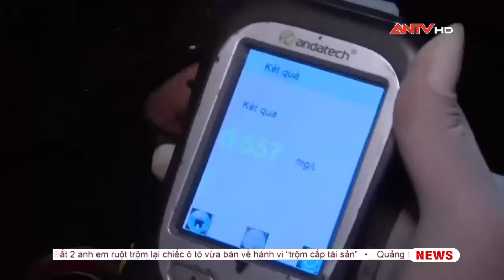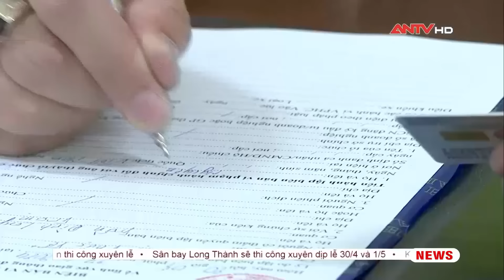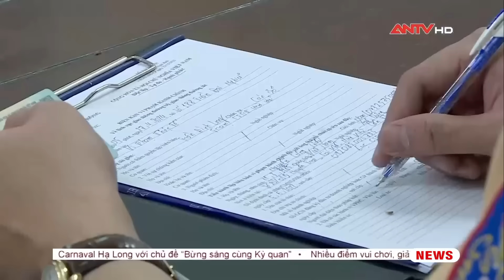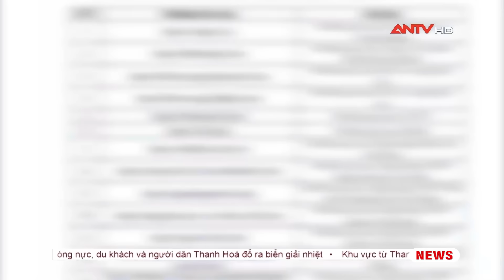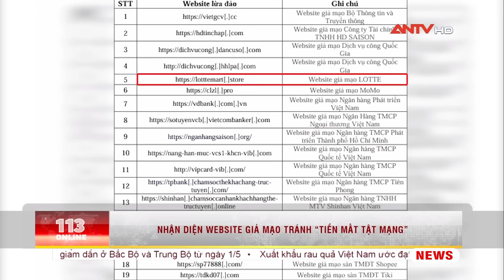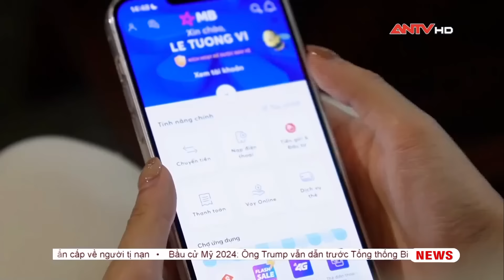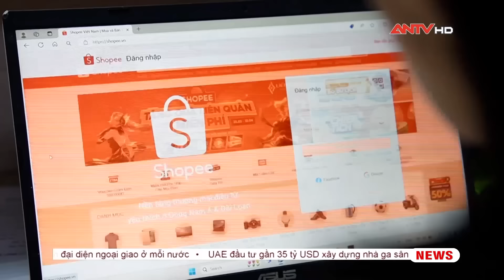Bản tin 113 online ngày 29/4: 2 ngày kỳ nghỉ, hơn 26.000 trường hợp vi phạm giao thông | ANTV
Mời quý vị khán giả xem thêm: 20 người tử vong vì tai nạn giao thông trong ngày thứ 2 của kỳ nghỉ lễ 30/4 - 1/5